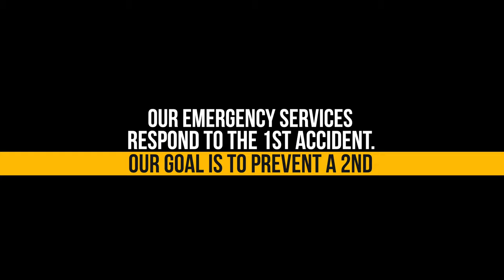PI-LIT® Sequential LED Road Flares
Improve safety and direct traffic with Pi-Lit®’s sequential technology.

SEQUENTIAL ROAD FLARES

20+ hours of continuous flash
Charge all flares at once
Extremely rugged modules - Built for harsh environments
Increase your fleets roadside safety
IP65 Rated
RDS™ (Rapid Deployment System): Automatically turn on and synchronise flare when removed from the case.